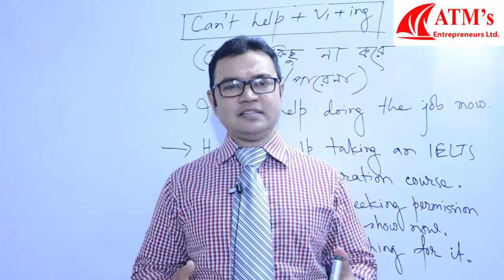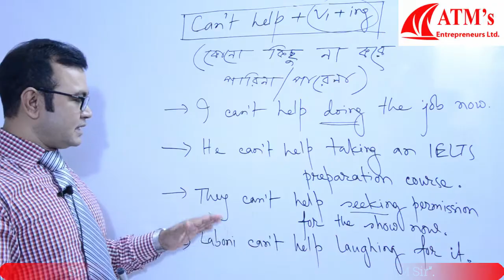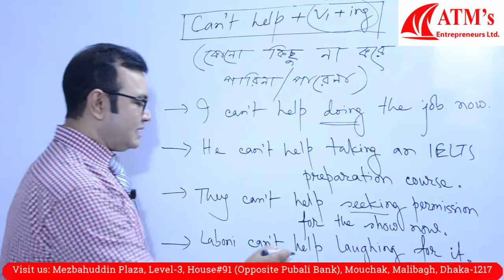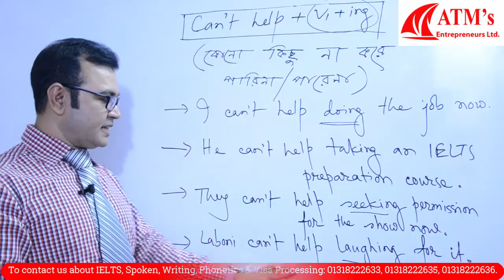Basic English: The use of Can't help+V1+ing (2019)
Basic English: The use of Can't help+V1+ing
if you have any question please ask in the comment box

I can't help doing the job now.
He can't help taking an IELTS preparation course.
They can't help seeking permission for the show now.
Laboni can't help laughing for it.